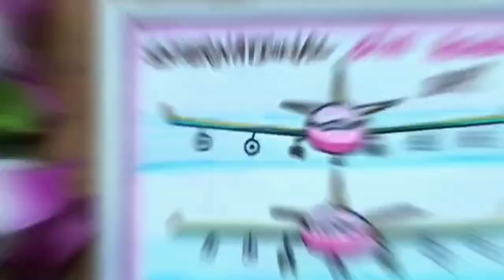International Civil Aviation Day Drawing | International Civil Aviation Day Poster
Drawing Paper
Touchcool Markers
Crayons